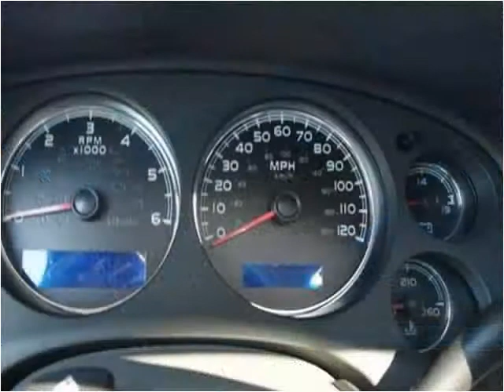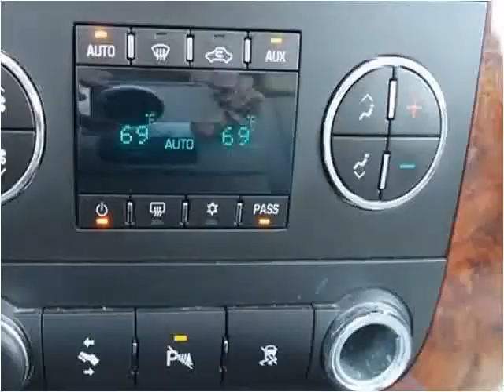2007 Chevrolet Suburban Used Cars Mt Pleasant MI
This 2007 Chevrolet Suburban is available from Auto Group Leasing.